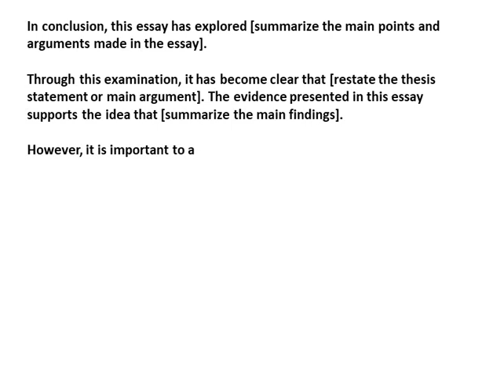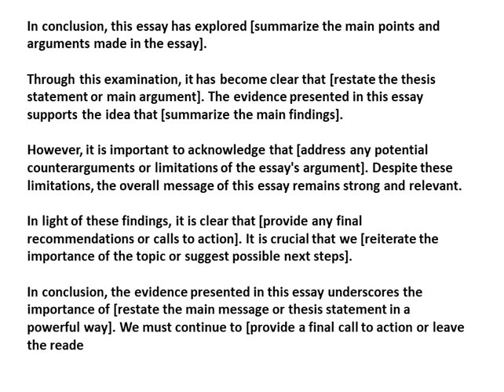Conclusion of an Essay